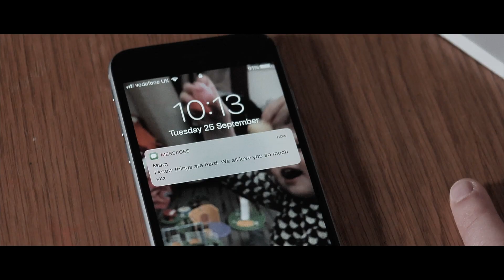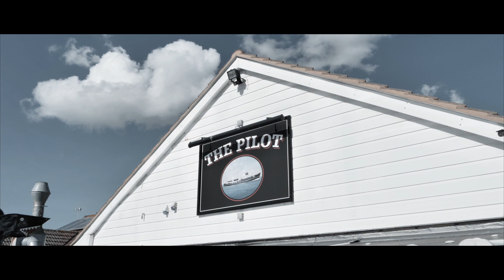Ross Young - 'Dungeness'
Brand New Song from Ross Young, taken from the upcoming album 'Fires' which will include 'Honeymoon Street' and 'A Song of Love and Deceit' both featuring Annabelle Goff

All Music and Lyrics are the copyright of Ross Young and Holland Road Studio 2018